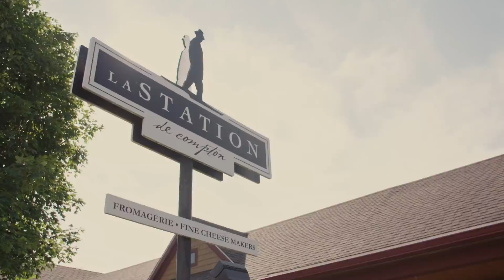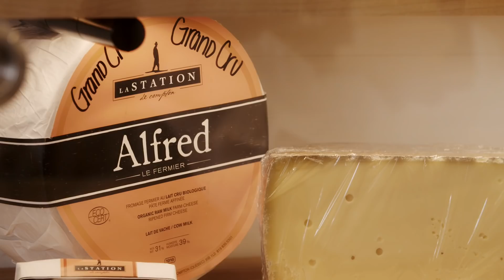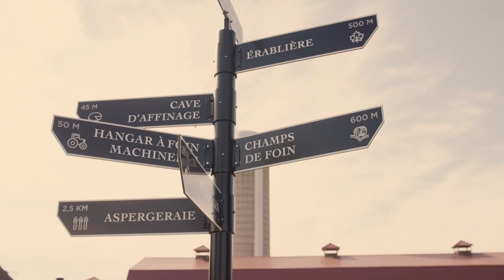Chef-scapade : episode 5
Cette fois-ci, nos 4 chefs montréalais ont rencontré Alfred le Fermier à la Fromagerie La Station  à Compton!